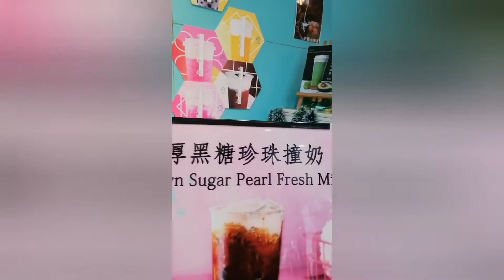ofw new year be like.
Happy New year sa inyong lahat..